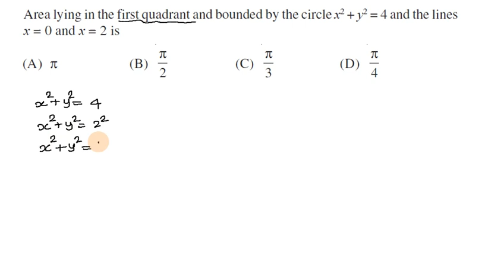Application of Integrals Exercise 8.1 Q 3, 4 in Tamil | Class 12 Maths Chapter 8 in Tamil, 2023-24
Topics:
8.1 Introduction
8.2 Area under Simple Curves